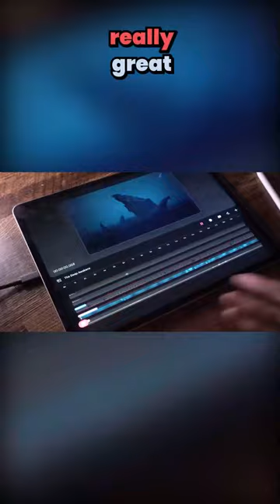Procreate Dreams: Game Changer for Animation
Procreate Dreams is an all-new animation app packed with powerful tools that anyone can use. Create engaging hand-drawn animations, motion graphics and enhance them with photos, videos and sound! 🖐️🎨

About My Gear:
iPad Pro 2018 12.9 inch | Apple Pencil 2 | Procreate version: 5X

- Pen Tips sent these product to review